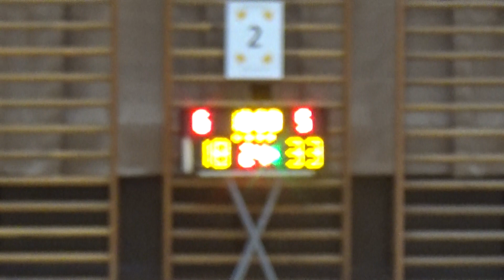20230807 PS5 VS SPACING 3rd Quarter